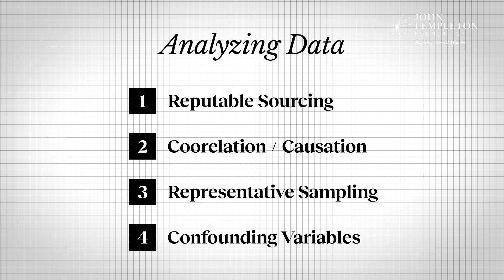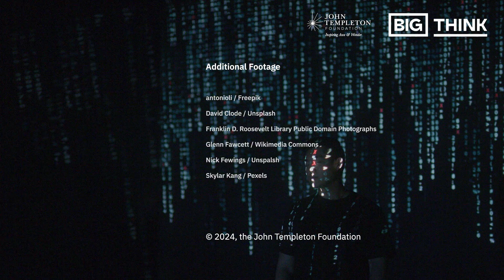Win back your agency from algorithms with data literacy | Talithia Williams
Algorithms dictate a lot more than your social media feeds. Here’s how to win back your agency.

In a world where our decisions are increasingly influenced by data, understanding the information we encounter has never been more essential. Dr. Talithia Williams explains the case for data literacy.

Dr. Talithia Williams, a math professor and science communicator, shares her take on why understanding data is now more important than ever. Using examples like noticing targeted ads after a conversation, Williams shows how data shapes our everyday experiences. But she also warns of the dangers, like biases in data-driven models that can lead to unfair outcomes. While AI and machine learning offer powerful insights, it’s up to us to ensure these tools are used fairly and accurately.

Dr. Williams also emphasizes that by deepening our understanding of data, we can better navigate the challenges that arise in our daily lives. She encourages us to see data not just as numbers, but as a tool for making more informed, fairer decisions in our bewilderingly complex world.